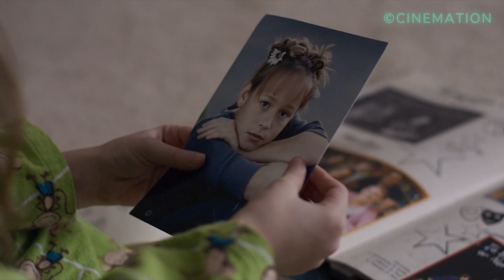7 Jahre lang in einem geschlossenen Raum gefangen, erlangen Sie endlich ihre Freiheit